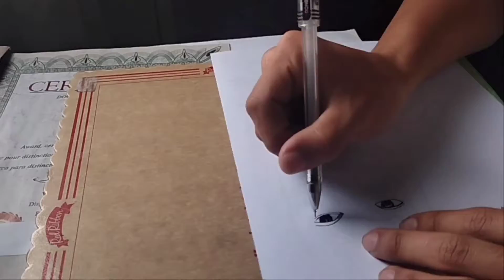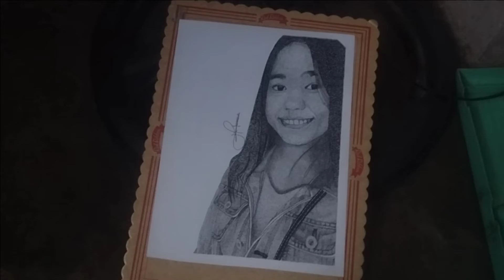stippling technique on vellum board